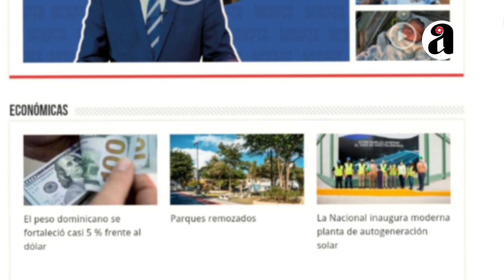Segunda cita entre Shakira y Lewis Hamilton en un yate en Miami